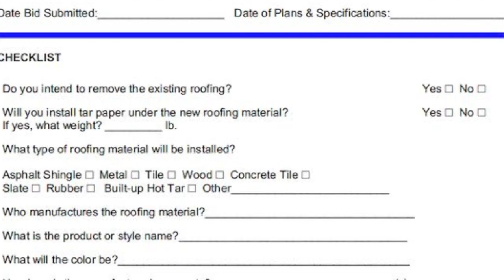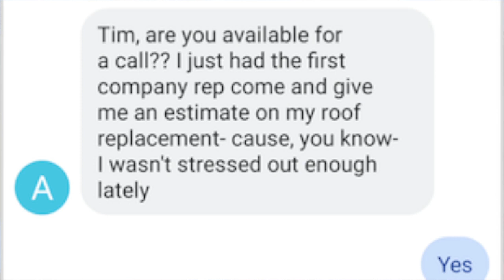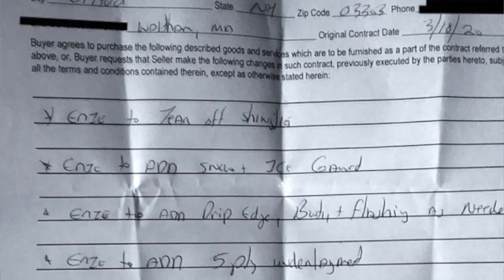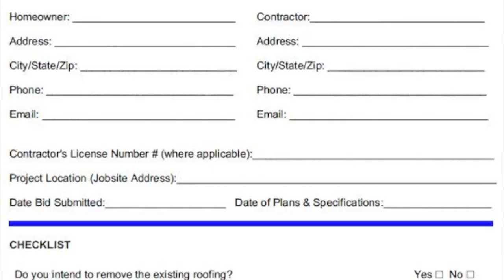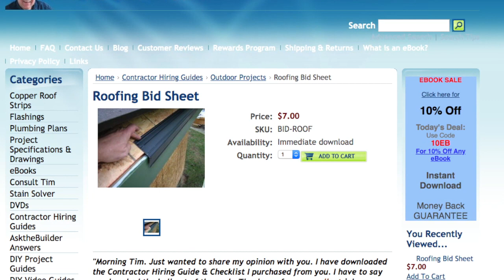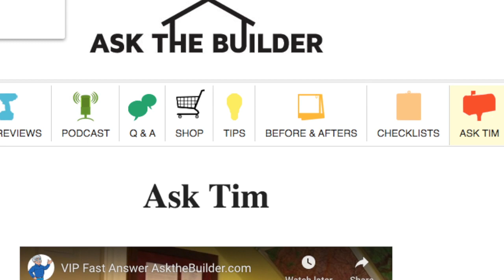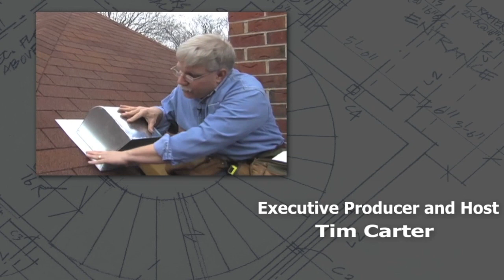Roofing Bid Sheet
founder, Tim Carter, shows a SCAM roofing bid sheet and a professional one. You want to use a professional roofing bid sheet as it helps you identify the pro roofer with the best price.